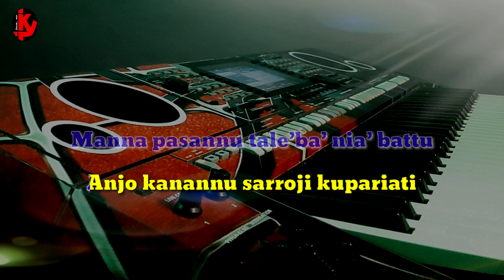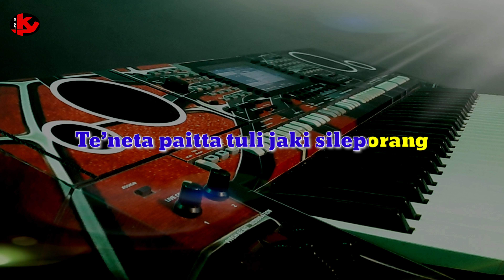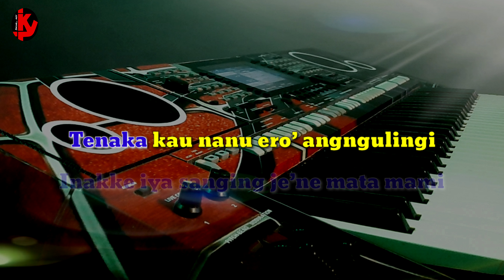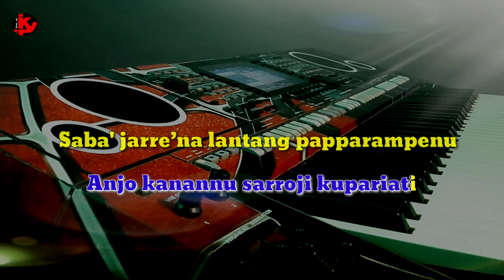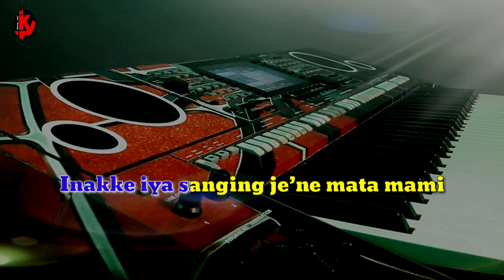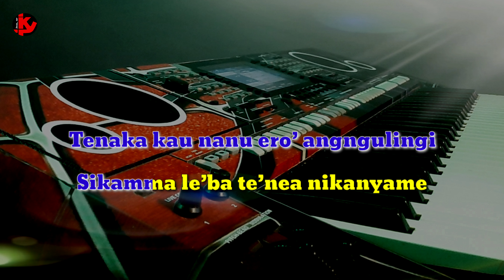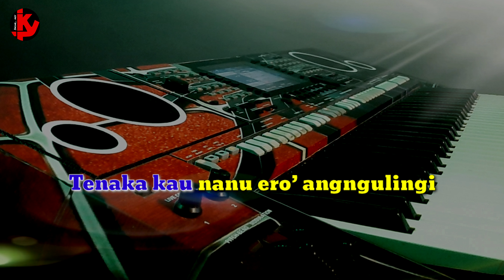LIMBANGMI TAUNG | Ridwan sau | KARAOKE/LIRIK | NADA PRIA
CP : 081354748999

Lagu     Limbangmi taung
Cipt       Ridwan sau
Artis      Ridwan sau